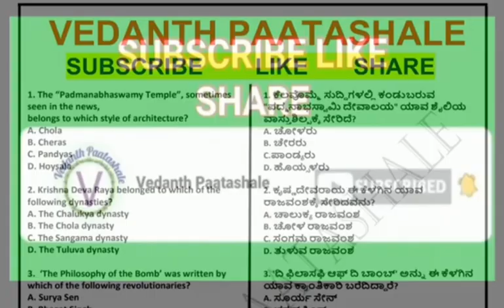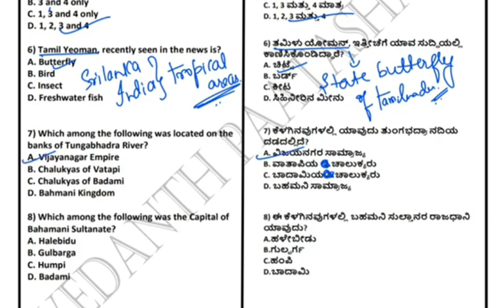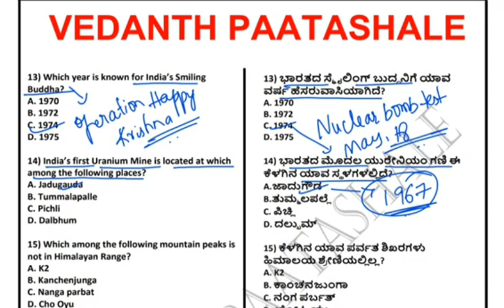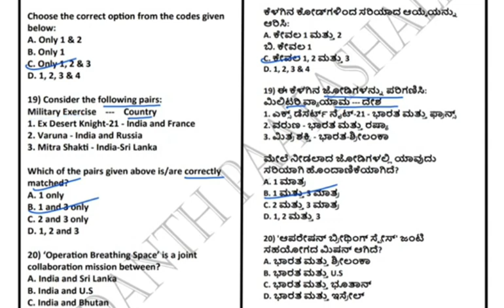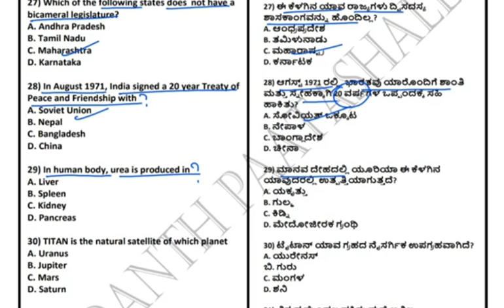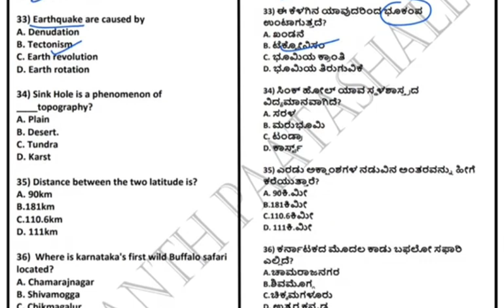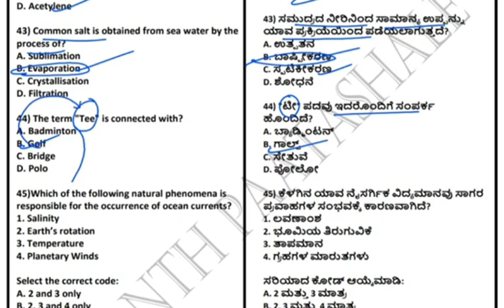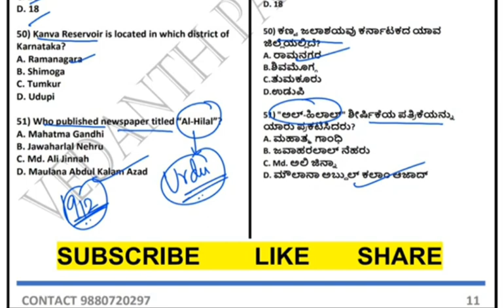POLICE CONSTABLE (PC) - 04-03-2023 - MODEL PAPER 3 - VEDANTH PAATASHALE